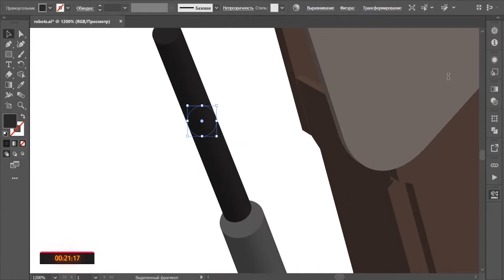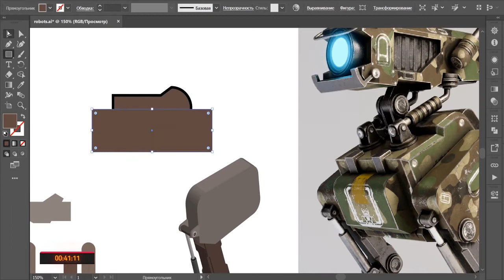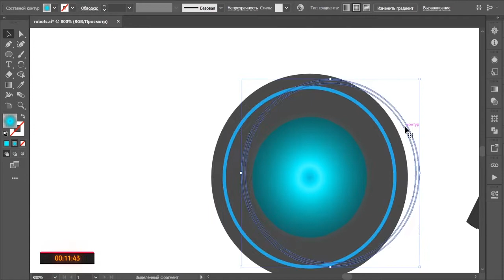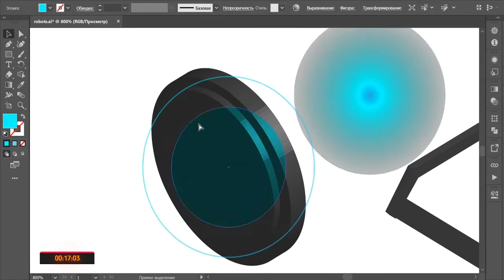robot dog in isometric